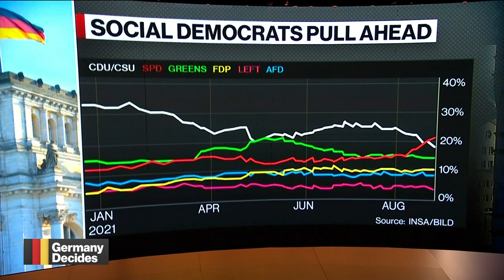German Chancellor Candidates Face Off in First Televised Debate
Aug.30 -- The three frontrunners vying to take over for Angela Merkel faced off in the first televised election debate of the German Election. Bloomberg’s Maria Tadeo reports on “Bloomberg Markets: European Open.”